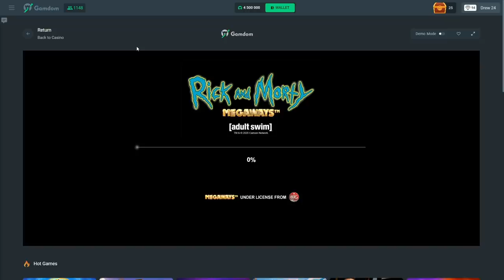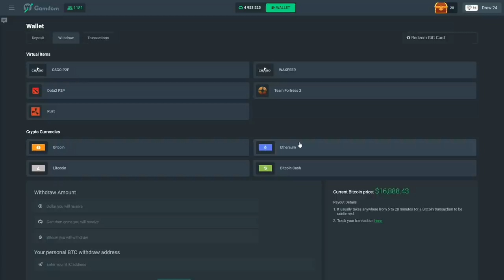Big Rick and Morty Megaways BONUS BUYS!